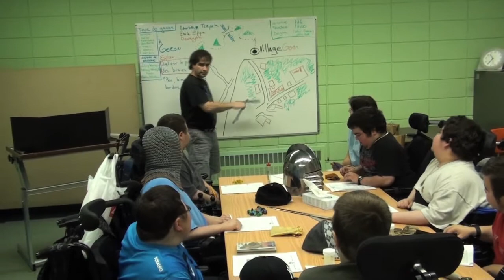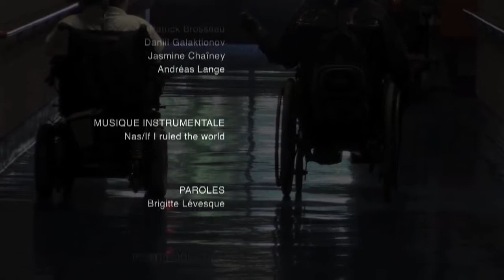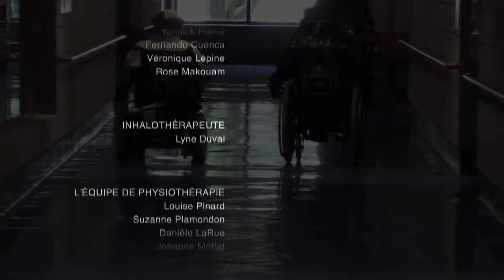PROGRAMME DE RÉADAPTATION EN MILIEU SCOLAIRE - École Secondaire Joseph-Charbonneau